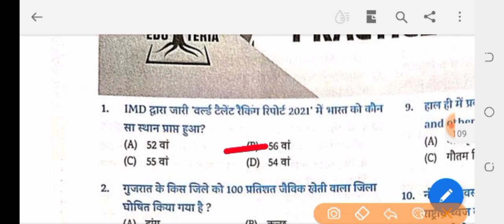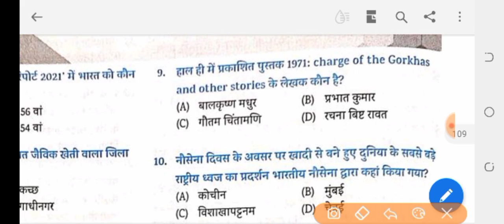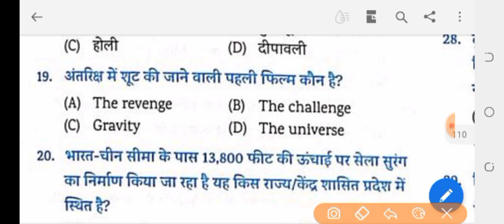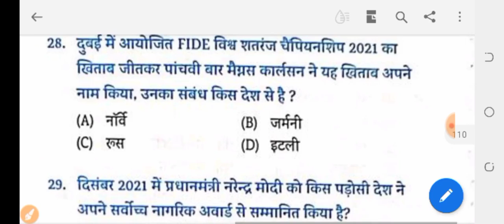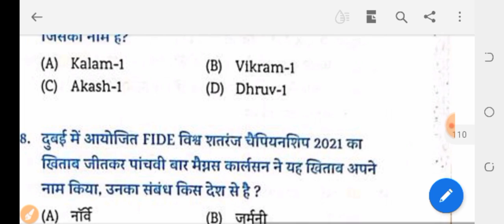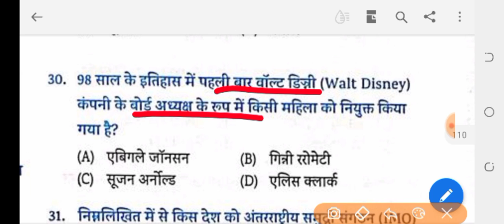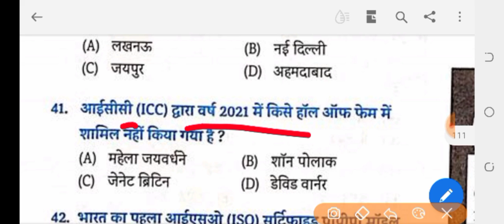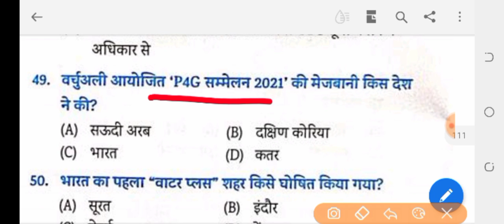# EDUTERIYA YEARLY CURRENT AFFAIRS-2022 SERIES pratice set-1